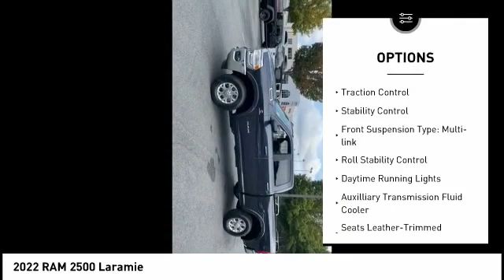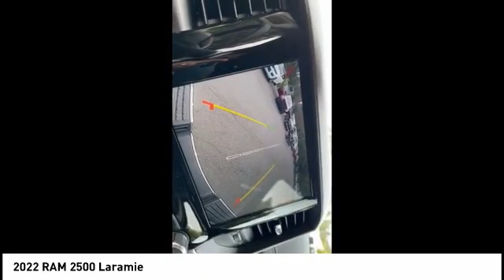2022 RAM 2500 Winston-Salem NC T4404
2022 RAM 2500 Laramie

Thank you for viewing this brand new 2022 Ram 2500 Laramie 4x4 Crew Cab 64 Box offered in Maximum Steel Metallic Clearcoat with the Black interior! This 2500 comes well-equipped with the following options: Backup Camera, Park Assist, Security System, Tire Pressure Monitor, Daytime Running Lights, Fog Lamps, LED Headlights, Bluetooth, GPS Navigation, HD Radio, Premium Sound System, SiriusXM, Touch Screen Display, WiFi Hotspot, Bucket Seats, Leather Seating, Power Driver Seat, Power Passenger Seat, Heated Front Seats, Ventilated Front Seats, Heated Steering Wheel, Leather Steering Wheel, Adjustable Pedals, Climate Control, Keyless Entry, Keyless Start, Remote Start, Aluminum Wheels, Tow Package, 3.73 Axle Ratio, Four Wheel Drive, Intercooled Turbo Diesel I-6 6.7 L/408 Engine, 6-Speed Automatic w/OD Transmission and much more! As a courtesy, North Point provides 2 Years Free Service Loaners, Free Tire Nitrogen, Free Roadside Assistance, Free Shuttle Service, and Free Fuel at Delivery! And with North Points attractive lease and finance offers, driving a new 2500 has never been easier! North Point believes you deserve an exceptional Ram 2500 purchase experience! Get it from a dealer who truly cares by visiting North Point Chrysler Dodge Fiat Jeep Ram at 7726 North Point BLVD, Winston-Salem, NC 27106. The Showroom Hours are 9am-7pm Monday-Friday, 9am-6pm Saturdays, and Closed Sundays.